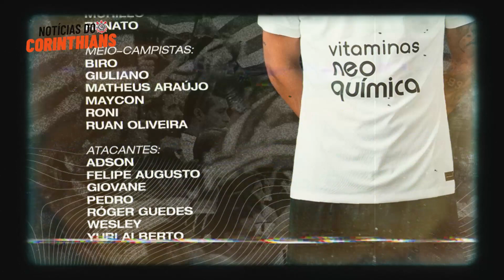🚨CHRYSTIAN BARLETTA FORA DA LISTA DO CORINTHIANS!!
Corinthians - 🚨CHRYSTIAN BARLETTA FORA DA LISTA DO CORINTHIANS!! - Noticias do Corinthians

Divulgações/Parcerias entre em contato!

O Canal Noticias do Corinthians traz novidades para a fiel torcida todos os dias. Mercado da bola do Corinthians, contratações do Corinthians, novidades do Corinthians, jogos do Corinthians e muito mais para todos os torcedores do Timão.

Chrystian Barletta ficou fora da lista de relacionados do Corinthians mais uma vez. O atleta está com poucas oportunidades no time do Corinthians.

Noticias do Corinthians todos os dias para a Fiel Torcida.
No Canal Noticias do Corinthians você encontra todas as novidades do Corinthians, contratações, chegadas, saídas, curiosidades sobre o Timão e muito mais.
Faça parte da família corinthians. O melhor time do Mundo é o Corinthians.